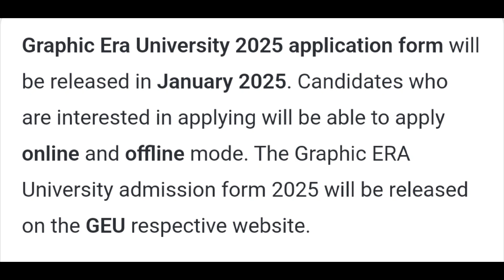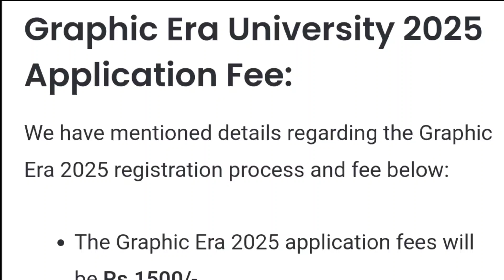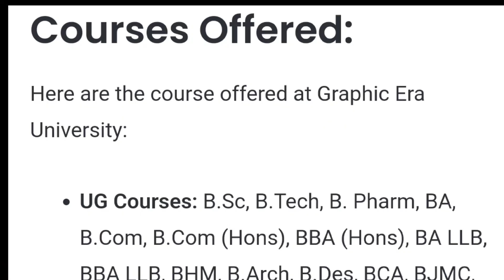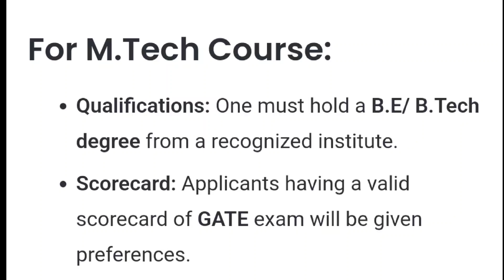Graphic ERA University 2025 - Eligibility Criteria, Exam Date, Application form, Syllabus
Graphic ERA University 2025 Full Details Explaination by multi degree education.

Is video me ham aapko Graphic ERA University 2025 ki details dene waale hai.